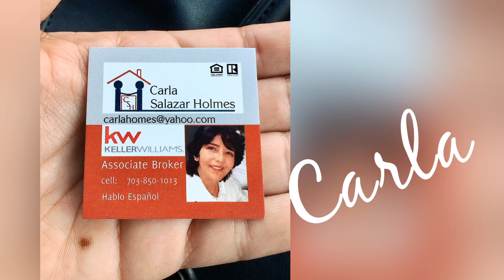10443 Todman Landing FOR RENT!🚨🏡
Beautiful brick townhouse 🏡 with lots of updates . Kitchen , flooring , carpet, windows and more. Great location in Burke!